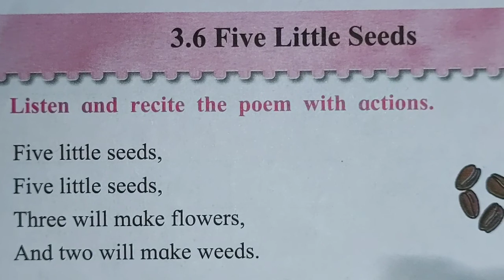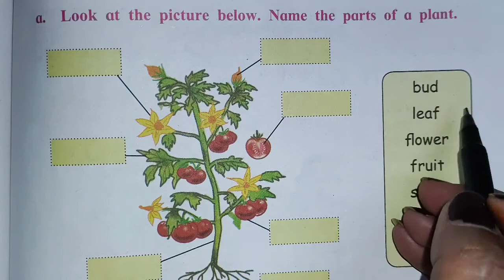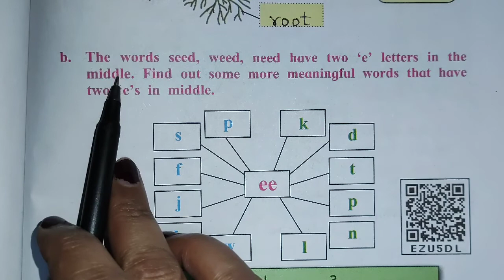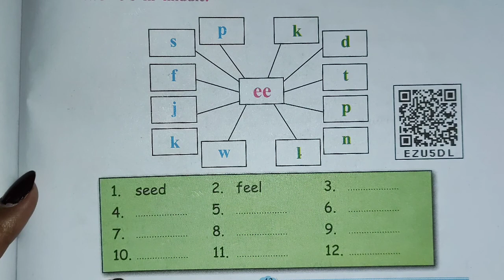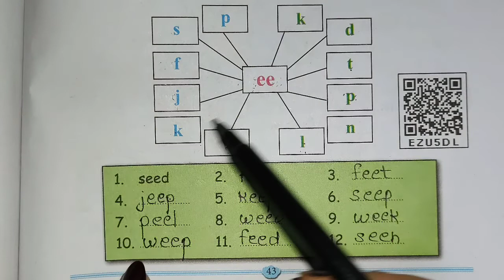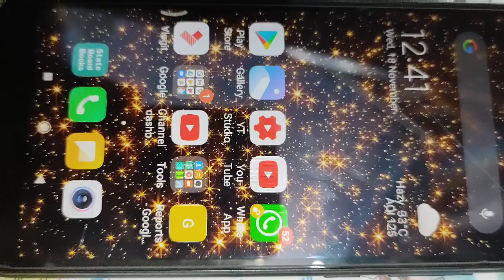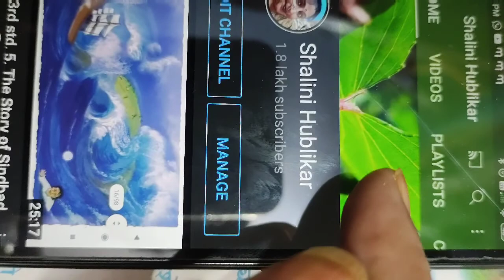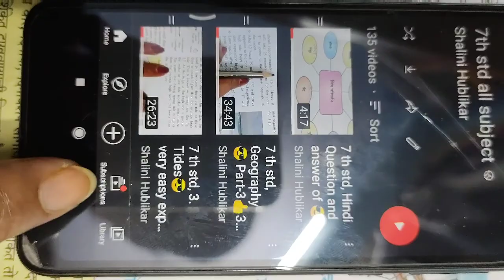2 nd std ENGLISH BALBHARTI 👍 QUESTIONS AND ANSWERS OF 3.6 FIVE LITTLE SEEDS 👍 EXPLANATION IN HINDI 👍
DON'T MISS TO WATCH FULL VIDEO WITHOUT FAIL👍 DON'T FORGET TO FORWARD MY CHANNEL LINK TO ALL YOUR FRIENDS AND RELATIVES 👍 GO TO PLAYLIST YOU WILL FIND ALL VIDEOS WITH SOLUTIONS AND QUESTIONS AND ANSWERS 👍